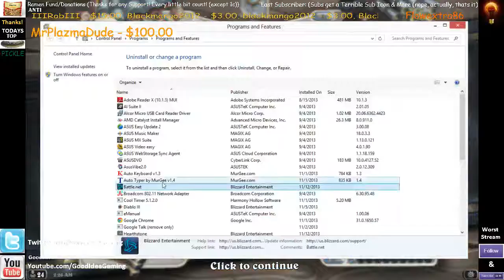015 It Keeps Happening